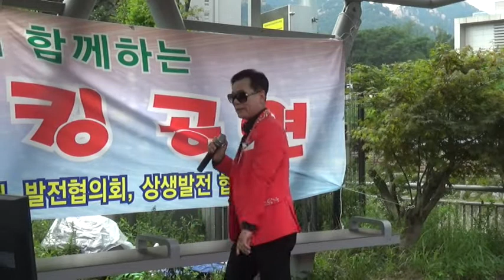우이/숲속마을/버스킹 공연/가수/천일송/멋진무대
거문고야(송가인)원곡/내일다시 해는뜬다(김홍)원곡